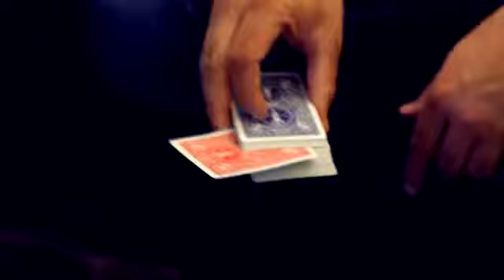Code Red by Cody Nottingham DVD - Magic Nevin Promo DVD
17 fast and furious visual magic tricks that will leave your spectators' jaws on the floor.

Unlock a TREASURE TROVE of eye-candy with Cody Nottingham. 17 dynamite new effects that will surprise even the most experienced pros.

How Cody has managed to stay underground while developing such visual magic is possibly the most amazing thing about him.

Code Red is full of material that's easy enough for amateurs, and hard-hitting enough for the pros.

Practical, innovative new close-up magic you're going to LOVE.

17 Effects taught:

Sole Change is a visual card change that can be used in any routine. The change happens in full view as one card visually morphs into another.

Purity Change is a versatile move that can be used as a switch, or a color change. All the movements are completely natural,and it looks extremely fair.

Water Slide Change happens in a blink of an eye but is one of the most visual card changes you will ever see.

Center Switch uses natural misdirection to create a devious switch. The best part is the spectator thinks they have been watching their selection the entire time.

Halved. Finally a torn and restored card effect that is quick, flashy and easy to do. A card is torn in half and BOOM it's restored at the fingertips. It doesn't get more direct than that.

Fast Cash. Perfect for a quick visual moment of magic using something people always have and doing something people always want. You show a dollar bill and with very little movement you can instantly change it to a or any denomination you choose.

Messages is a visual revelation of a prediction on a coin. With this method you are able to instantly change scribbled markings on a coin into a written prediction.

Boxed is an impromptu visual card to box method that has loads of possibilities.

Pop Out. Pop Out uses a brand new gimmick that allows you to perform a visual and extremely convincing card through box illusion. The gimmick not only makes this effect fooling to the eyes, it also makes it incredibly easy to perform.

Depth Perception. Ever want to demonstrate what it is like for a card to travel through the deck? Depth Perception does exactly that. A card is placed half way into a deck of cards and rises through the deck seemingly on its own.

Two Box allows you to gain access to a closed card box at any time. Load cards, steal cards, many possibilities.

Gone. Show a deck half way out of the card box, riffle down the edge, close the box and now the deck is gone. The only thing that remains is the spectators selection.

Dropbox is a utility device that allows to perform coin penetration effects, use it for mentalism, it could even be used as a hold out for cards.

Metro Transpo. Great 4 card transpo with an awesome kicker ending.

Fast Food. A sandwich effect where the spectators selected card visually appears between the 2 aces.

Waterfall Change. Hyper visual color change that happens while the card is placed halfway in the middle of the deck.

Noble Aces is a simple and direct version of the Hofzinser's Aces effect perfect for anytime you need to show a quick trick that has multiple magic moments.